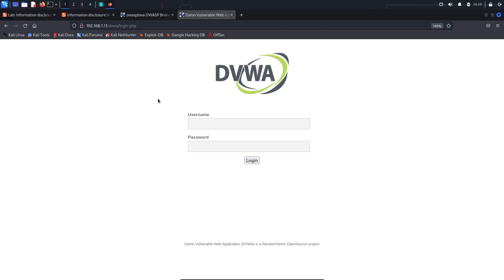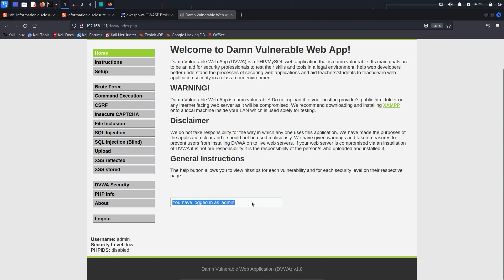OWASP BWA Brute Force ? NO ! it's different and easy. Burp Suite Tutorial. No Voiceover . Music only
See how you can do a post request login using Burp Suite. more videos on this topic is on the way.

Comment down what kind of videos to focus on. Topics are very welcome.

Cyber security classes ? if yes ! comment down and I will make one from scratch.